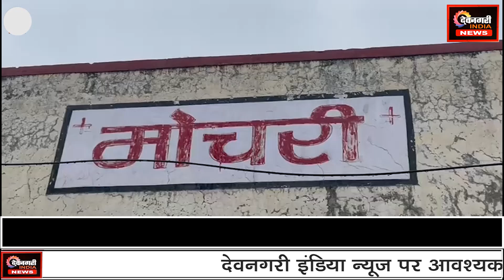पति पत्नी में हुई बहस के बाद पत्नी ने उठाया यह कदम मची सनसनी...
devnagri India news channel के साथ देखिये अवध की सभी महत्वपूर्ण और बड़ी खबरें | Watch the latest Hindi news on खबर सच YouTube Channel HindiNewsChannel devnagri India news channel
devnagri India news channel
राष्ट्रीय और प्रादेशिक समाचार चैनलों से दर्शक जिलों की छोटी-बड़ी खबरों से वंचित रह जाते है। पर अब ऐसा नहीं होगा, जब दिनभर की हर खबर उसी वक्त आप तक पहुंचेगी, rajsthannews ही नहीं बल्कि अवध क्षेत्र के जिलों के बारे में भी जानकारी प्राप्त कर सकेंगे।
Viewers from the national and regional news channels remain unaware of the small and big news in the districts. But now this will not happen, when every day's news will reach you at the same time, you will be able to know not only rajsthan but also about the districts of Awadh region.